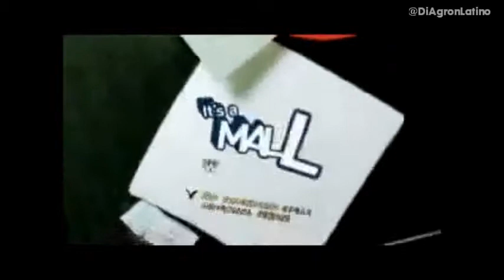It's A Mall World | Episode 13 | Christmas Eve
3:04 Por que no me besa así a mi efnfeuirfnwqsam xD